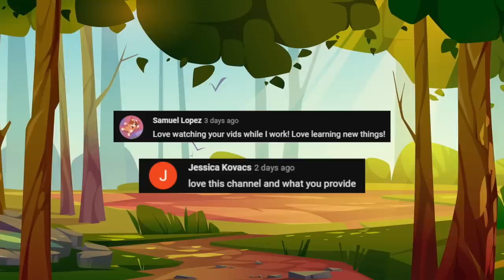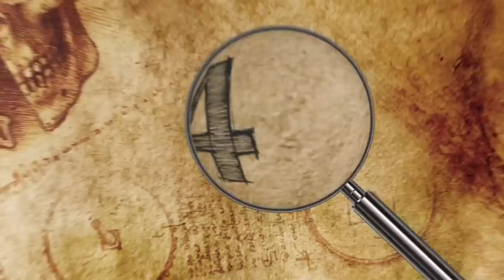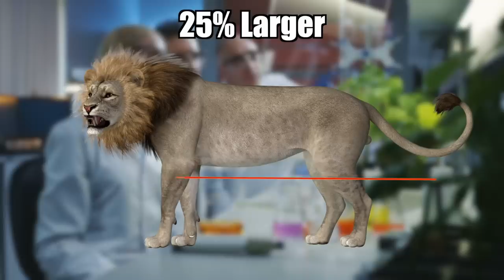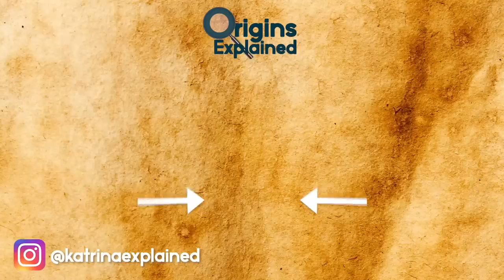Dangerous Creatures That Are Extinct